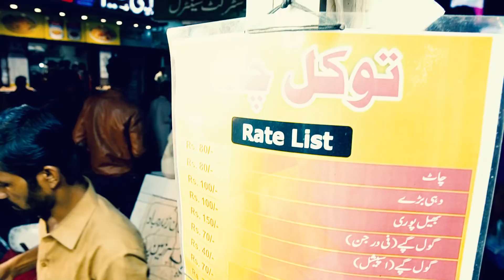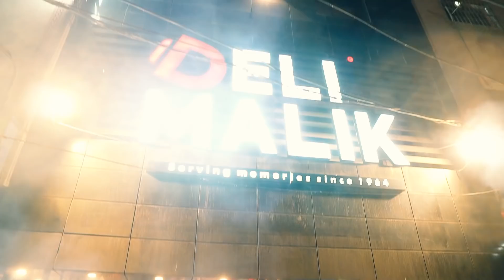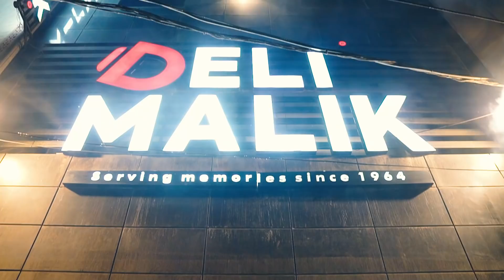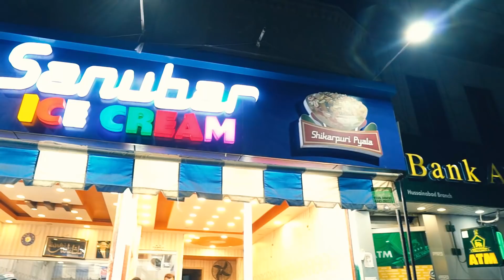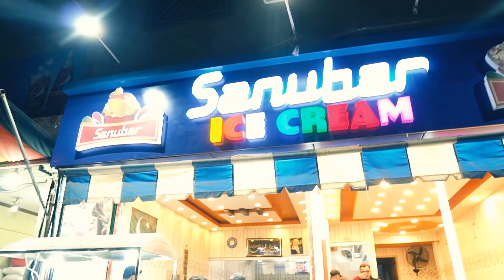Hussainabad Food Street - Mazay Hee Mazay | Junaid Akram